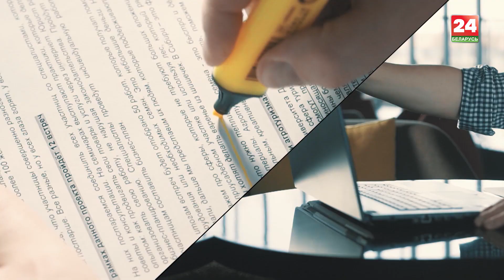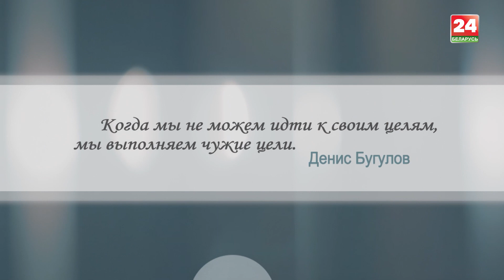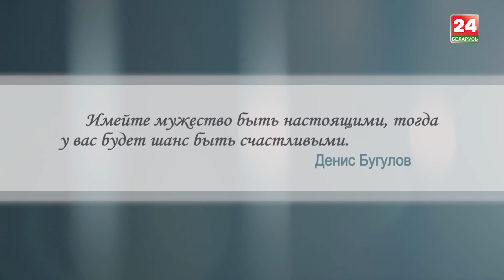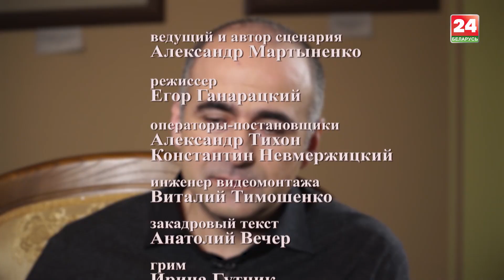Психолог о внутренней гармонии и о состоянии счастья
В арсенале гостя нашей программы такие методики, как психодрама, трансцедентные расстановки и даже сказкотерапия! Он знает, как навести порядок у себя в голове, принять ответственность и прийти к независимости от чьих-либо взглядов и мнений.

Как найти внутреннюю гармонию, зафиксировать состояние счастья и начать мыслить эффективно?

На «24 вопроса» ответит психолог, бизнес-тренер, писатель Денис Бугулов.